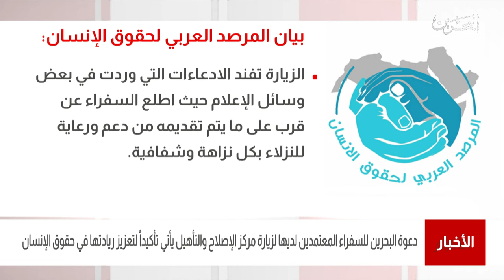البحرين مركز الأخبار : المرصد العربي لحقوق الإنسان يشيد بالزيارة لمركز الإصلاح والتأهيل 03-05-2021